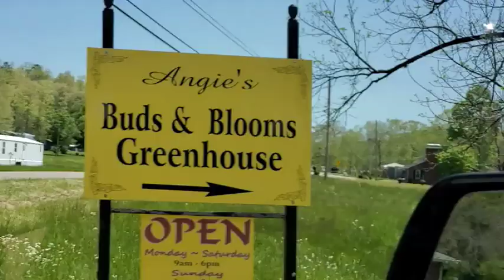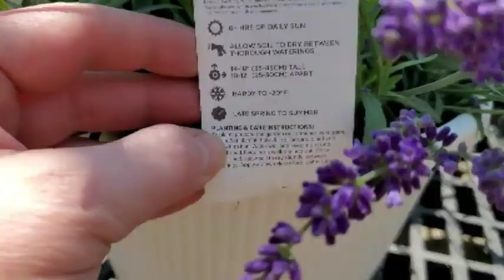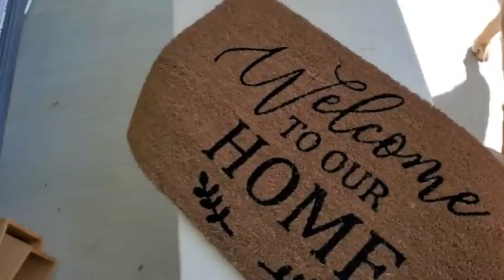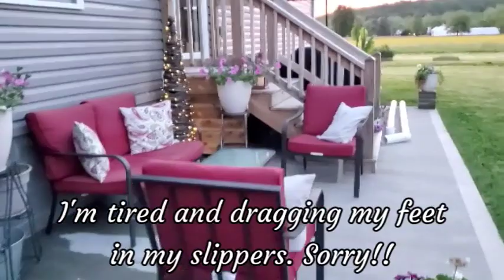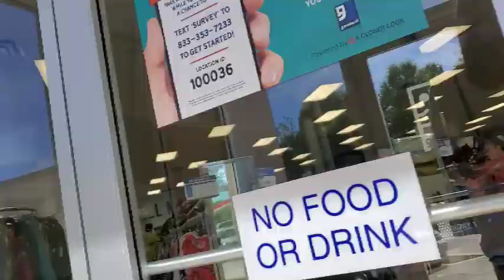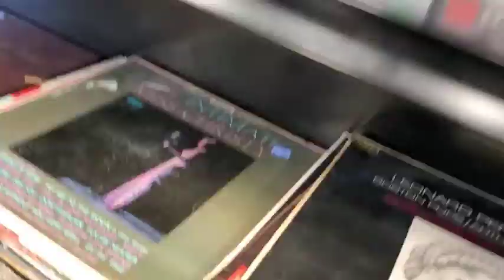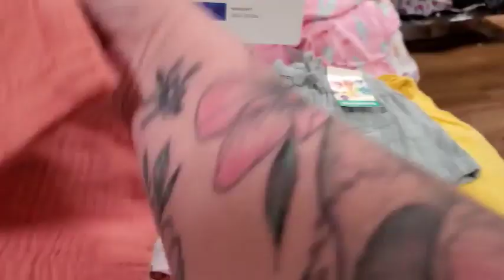Spend The Week With Me | Walmart, Goodwill, Buying and Planting Flowers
Follow me on the LIKEtoKNOW.it app - username: lori.renee.hatton

** TEAMI BLENDS
20% code:  LORI20 for orders over $40